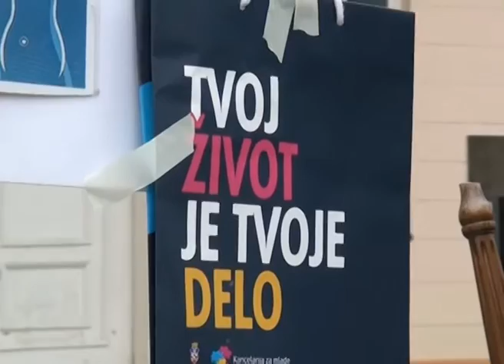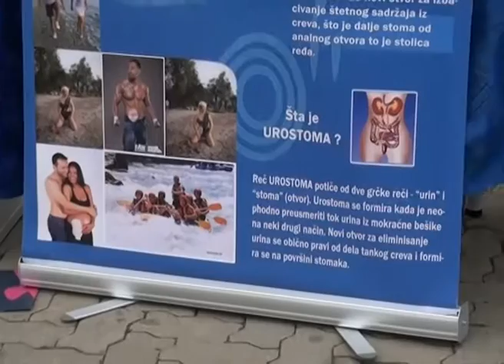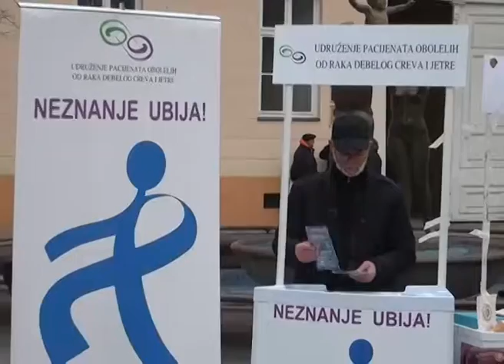Mart - mesec borbe protiv raka